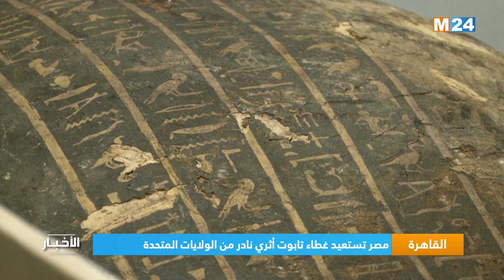القاهرة.. مصر تستعيد غطاء تابوت أثري نادر من الولايات المتحدة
لمتابعتنا

لتحميل التطبيق